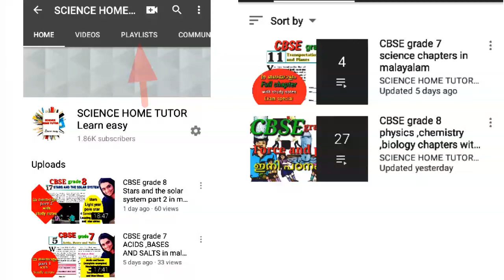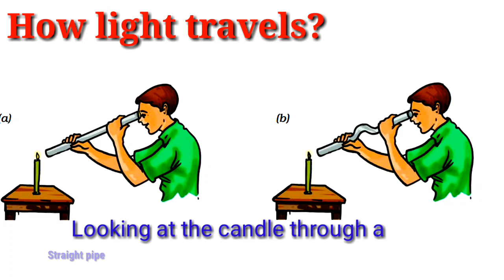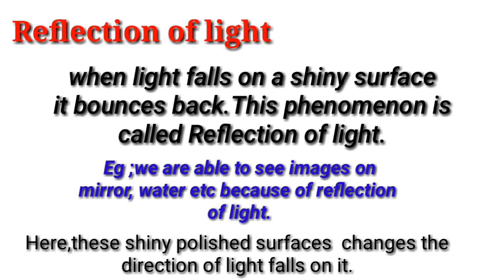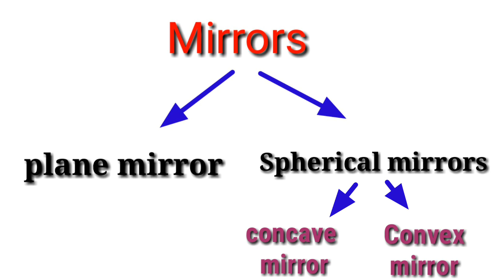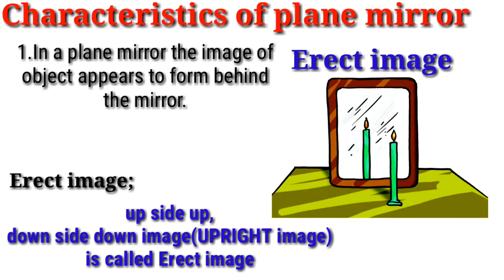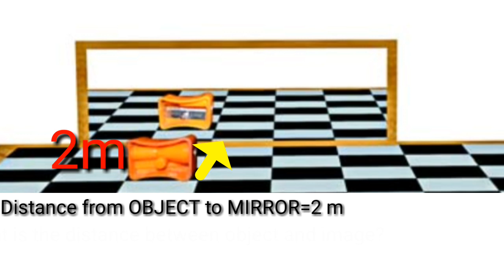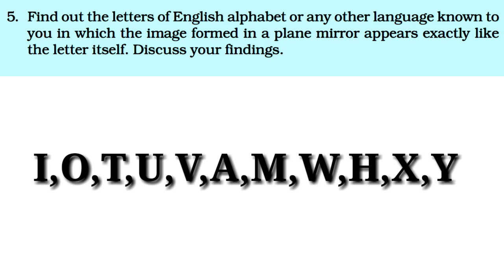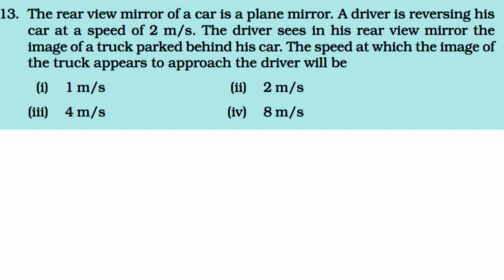CBSE grade 7 Light in malayalam part 1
This is an online class for CBSE class 8 students  Chapter 15 Light part 1
best explained in malayalam with study notes.This is an educational science class for CBSE students.
Topics covered in this class are:
1.How light travels?
Light travels in a straight line is explained
with experiment
2.Reflection of light
3.Reflection of light on plane mirror explained with experiment discussed
4.characteristics of plane mirror
5.Discussed about erect and virtual images
6.Some exercise questions discussed